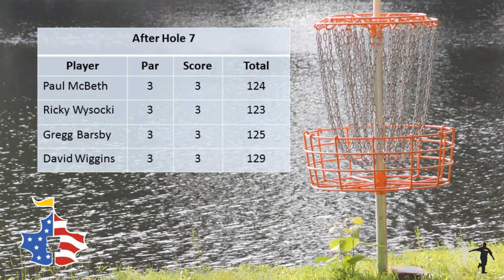The Disc Golf Guy - Vlog #301 - 2015 Maple Hill Open - Paul McBeth, Wysocki, Barsby, Wiggins R3F9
The Maple Hill Open is headed into "moving day" and we have Paul McBeth with a slim lead over Ricky Wysocki.  Just behind them is Gregg Barsby and David Wiggins.

AJ Risley provided the camera coverage while The Disc Golf Guy does solo commentating in post production.

This is a Professional Disc Golf Association National Tour Event taking place near Leicester, MA at the Maple Hill Disc Golf Course.  Tournament Director is Steve Dodge.